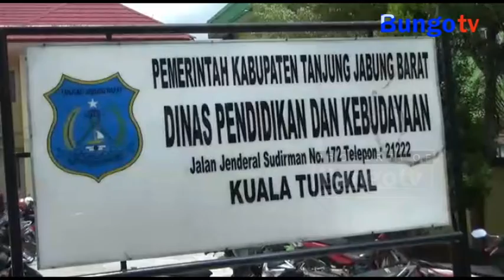KABAR JAMBI - DUA OPD MENJADI SOROTAN BUPATI ANWAR SADAT